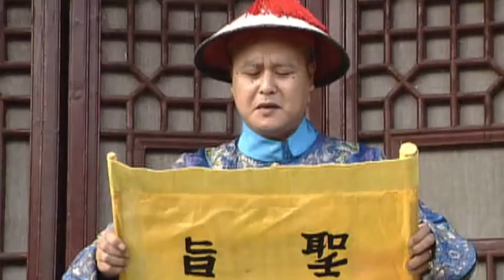乾隆盛寵的舒妃，綠頭牌都翻掉漆了，卻因一個詛咒錯失後位？【本宮扒歷史】歷史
《如懿傳》中佳麗無數，愛皇上的、不愛皇上的，都被高墻禁錮，幽囚一生，所謂的贏家，熬到最後不過是贏了個空名，卻要在漫長的歲月中孑然一身，深宮冷月。而輸家則各有各的悲劇——如懿寄望能得到皇帝的真心，寄望青梅竹馬之情能歷經歲月，不變初心，但龍椅上的那個人終究不是曾經墻頭馬上遙相望的少年郎了，他的多疑，他的冷漠，他的無情，讓多少後宮女人滿腔柔情錯付，徒留一地雞毛。